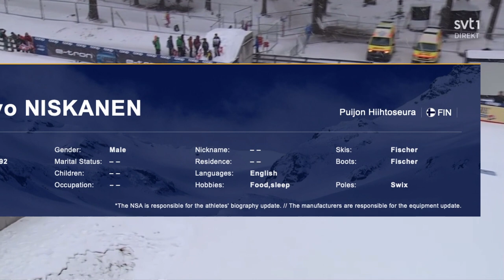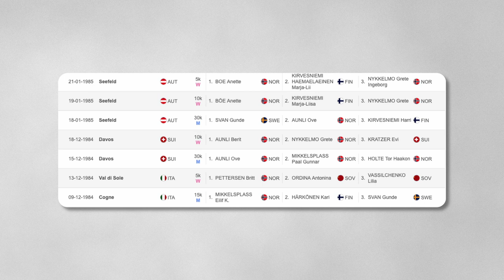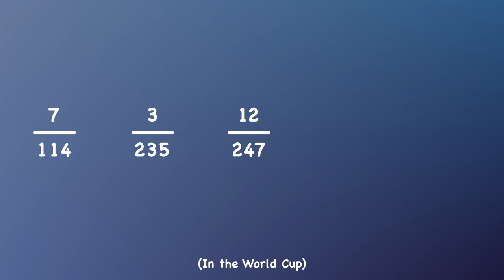Maybe the Most Overlooked Moment 2022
Rare moments happen all the time, but some stand over the rest and this is one of those events.
Of course the odds were not exact due to approximations, however the true answer is not far from what I found in the video.

(All of the statistics are taken from the FIS official website.